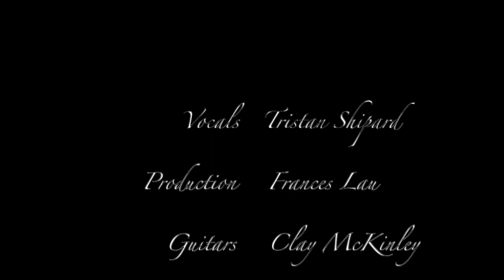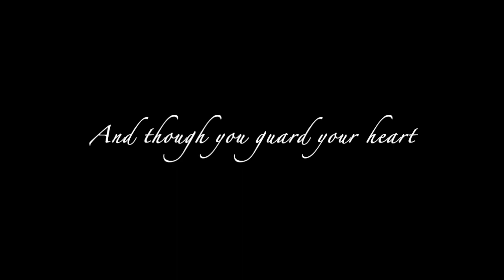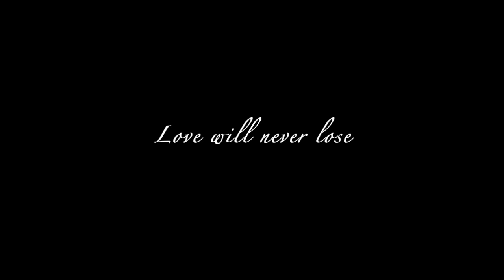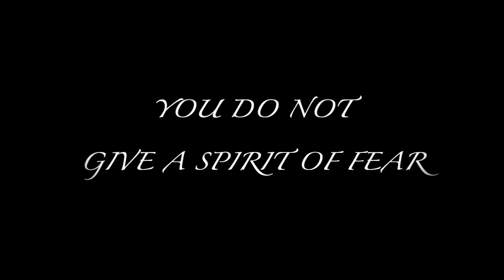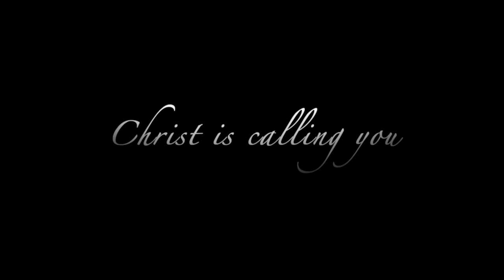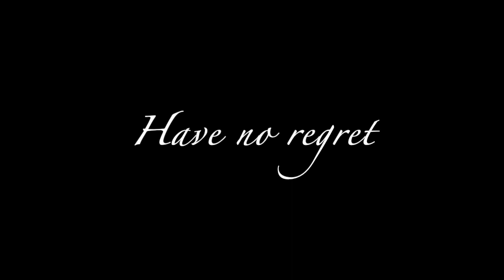Wind Words (FEAT Tristan Shipard)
Written By Mandy Joy Shipard & Esli Santos Violante
Vocals by Tristan Shipard
Produced by Frances Lau
Guitars by Clay KcKinley
Mastered by Masterlux Mastering

Songwriter notes - "He stands at the door of my heart- daily, as I let Him in - I am not alone through it all. The good, the hard, the times I feel invisible- He sees me and loves me so much- He gave Himself up for me, to be my payment- so I can know God the Father personally and intimately." - Mandy Joy

*There's nothing we have to do earn our way to God- just accept the gift of life He has given us, talk to Him- He's listening now.